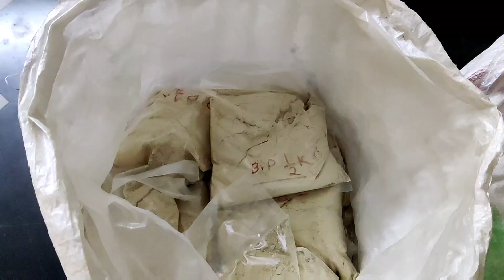సమ్మర్ స్పెషల్ రాణివాసపు సున్నిపిండి ఇలా వాడండి. పూర్తి ఫలితం పొందండి.